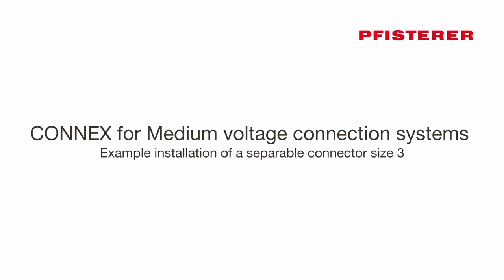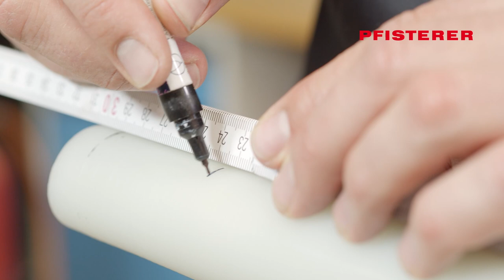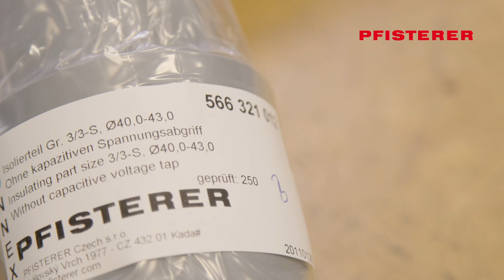CONNEX for Medium voltage connection Systems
Example installation of separable connector size 3.

This video does not replace assembly instruction and certification!

CONNEX satisfies all requirements you may have for a universal connection system: Full insulation, metal encapsulation and touch safety. It is maintenance-free, suitable for outdoor use and submersible. In other words, MV-CONNEX can be used under even the harshest conditions.

CONNEX for medium voltage networks comes in a wide range of variants. In addition to the classic plug/socket combination, the selection also includes multiple sockets, busbar coupling systems, surge arresters, variants for the creation of above-ground or underground branch points, motor connections and test adapters.

The factory tested CONNEX components impress with their simple assembly. Complicated oil and gas work during the installation and start-up of transformers and switchgear is now entirely a thing of the past.